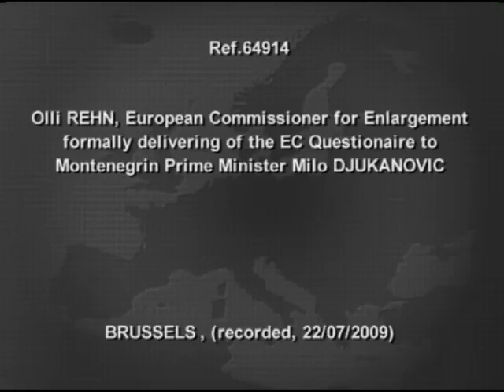The EC questionnaire formally delivered by Olli Rehn to Milo Djukanovic- 23/07/2009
Olli Rehn, Member of the EC in charge of Enlargement, toured the Balkans in July 2009. In Montenegro, Olli Rehn handed over to Milo Djukanovic, Montenegrin Prime Minister, a questionnaire necessary to prepare an assessment of the country's readiness to fulfil EU membership obligations. The responses provided by the Montenegrin authorities will serve as a basis for the Commission to prepare an opinion on the application for EU membership presented by Montenegro in December 2008. The questionnaire consists of 2,178 questions on 368 pages. The questions relate to all segments of the European legal framework and the Copenhagen criteria for EU membership. The questionnaire attaches particular importance to the political criteria. Good governance, the rule of law, judiciary reform, the fight against corruption, media freedom -- these are all key issues which will form the core of the EC's assessment. The European Commission's opinion on the county's readiness to become a candidate country will be presented to the EU Council of Ministers who will take a decision.